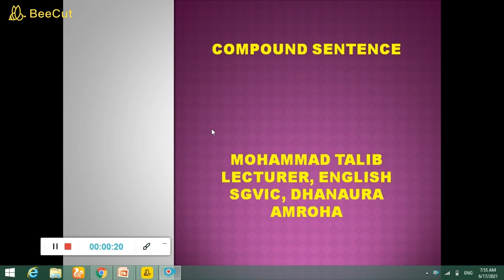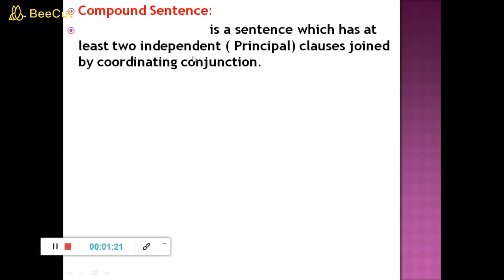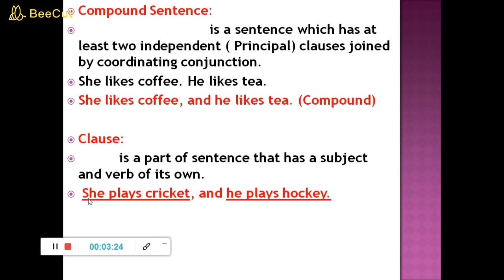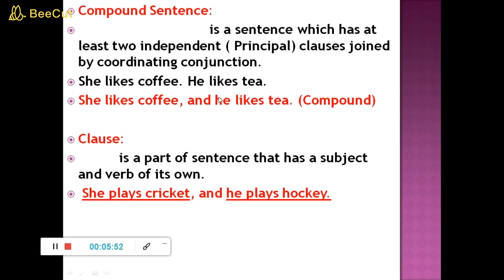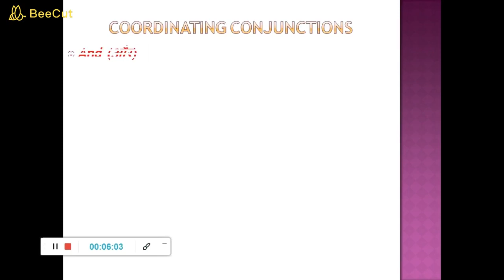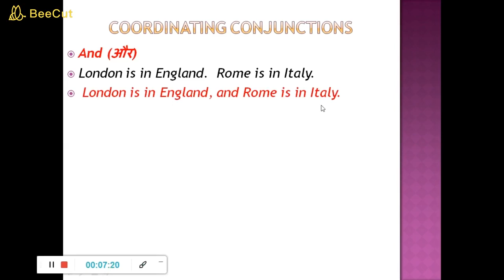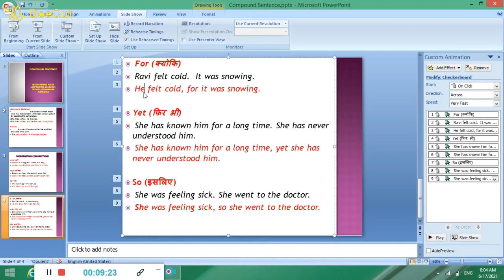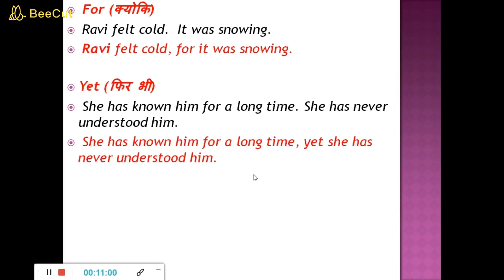Compound Sentence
Grammar